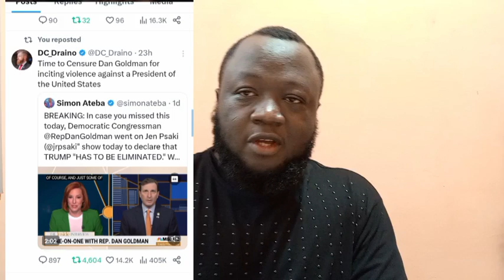They Want This Video DELETED...Mnsbc Host PANICS after saying Trump must 'be eliminated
Democratic Rep. Dan Goldman apologizes for his word choice after saying Trump must 'be eliminated'